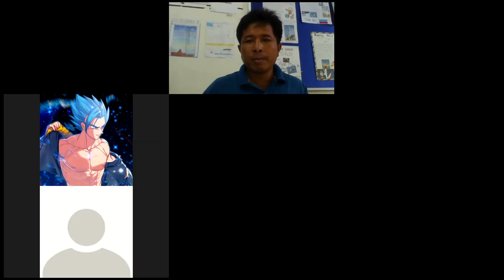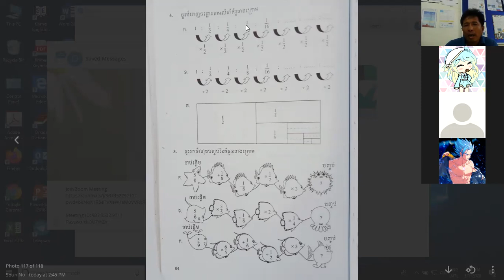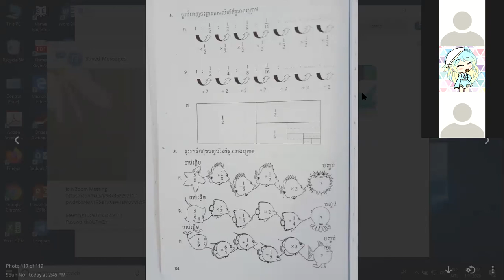ថ្នាក់ទី ៦ គណិតវិទ្យាដោះស្រាយលំហាត់ទី4,5ទំព័រ84